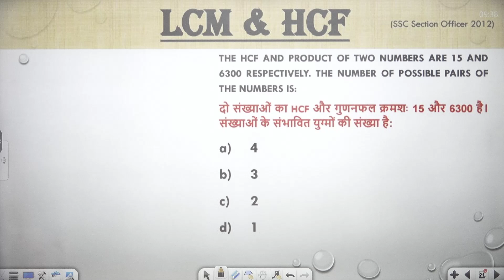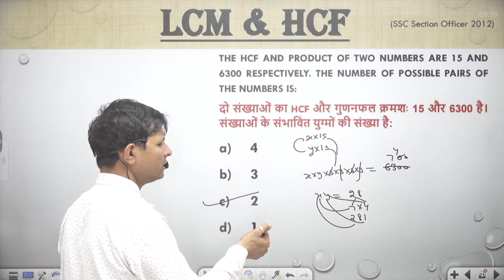The HCF and product of two numbers are 15 and 6300 respectively. The number of possible pai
The HCF and product of two numbers are 15 and 6300 respectively. The number of possible pairs of the numbers is:
दो संख्याओं का HCF और गुणनफल क्रमशः 15 और 6300 है। संख्याओं के संभावित युग्मों की संख्या है:
4
3
2
1